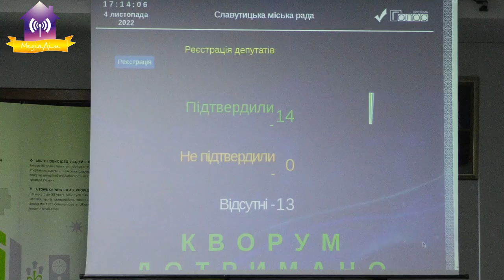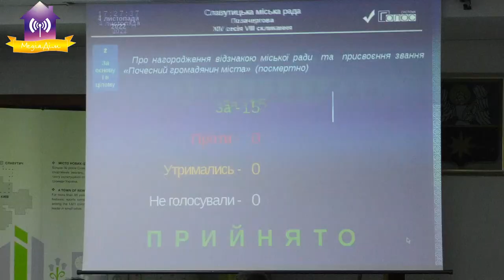Cесія Славутицької міської ради. 04.11.2022